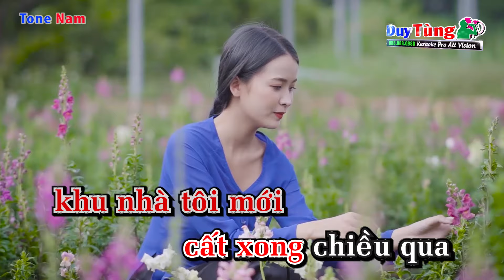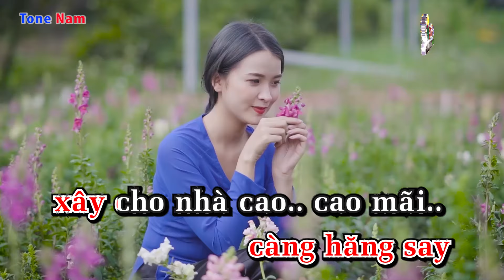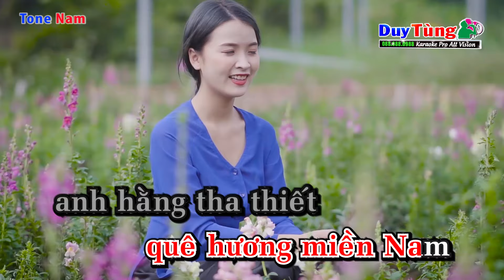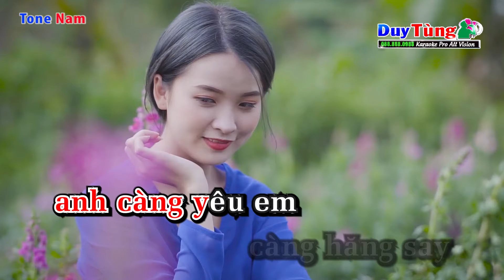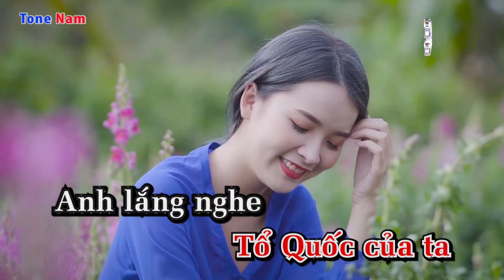Karaoke || Những Ánh Sao Đêm - Tone Nam || Nhạc Sống Duy Tùng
Bài Hát : Những Ánh Sao Đêm
Sáng Tác : Phan Huỳnh Điểu
Lời Bài Hát :
Làn gió thơm hương đêm về quanh khu nhà tôi mới cất xong chiều qua
Tôi đứng trên tầng gác thật cao nhìn ra chân trời xa xa
Từ bao mái nhà đèn hoa sáng ngời bầu trời thêm muôn vì sao sáng
Tôi ngắm bao gia đình lửa ấm tình yêu nghe máu trong tim hoà niềm vui lâng lâng lờ ca
Em ơi, anh còn đi xây nhiều nhà khắp nơi
Nhiều tổ ấm sống vui tình lứa đôi
Lòng anh thấy càng thương nhớ em
Dù xa nhau trọn ngày đêm anh càng yêu em càng hăng say xây cho nhà cao cao mãi

Ôi xinh đẹp Tổ Quốc của ta
Anh lắng nghe bao lời ân ái những bài tình ca .

Lòng nhớ thương quê hương miền Nam anh hằng tha thiết mong ngày mai
Anh sẽ đi về khắp làng quê xây những ngôi nhà tương lai
Dòng sông mát xanh vòng quanh phố phường và nhiều công trường xây niềm vui mới
Khi bóng đêm trở về rực ánh đèn lên em thấy như muôn ngàn vì sao thêu trong đêm tối
Em ơi tuy giờ đây hai miền còn cách xa
Niềm chia cắt thắt đau lòng chúng ta
Nhưng không thể xóa được hình bóng em